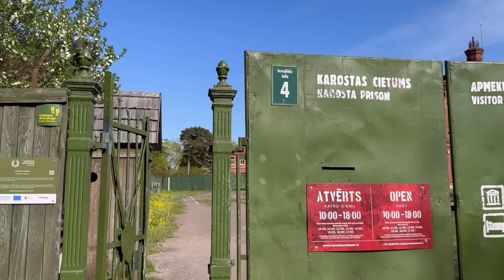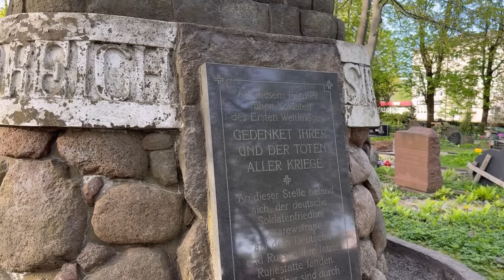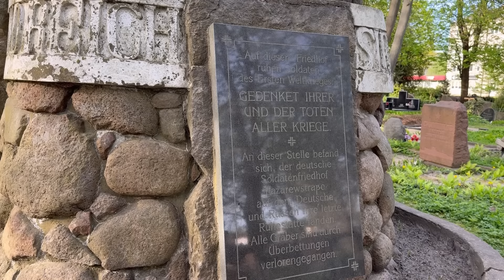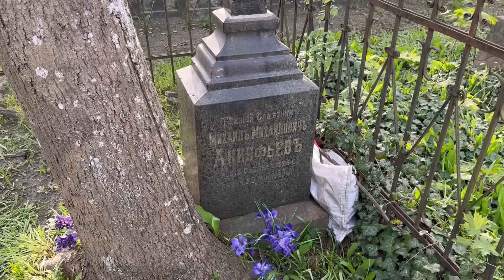🇱🇻 Латвия сегодня. Вам ЛИЕПАЮ никогда НЕ ПОНЯТЬ. Что изменилось?